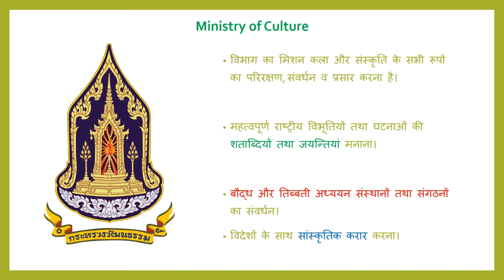Ministry of Culture, Government of India | संस्कृति मंत्रालय, भारत सरकार | Khoj | Competitive Exams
इस वीडियो हम Ministry of Culture, Government of India (संस्कृति मंत्रालय, भारत सरकार) के बारे में जानेगे.